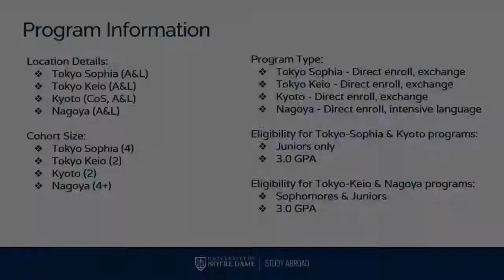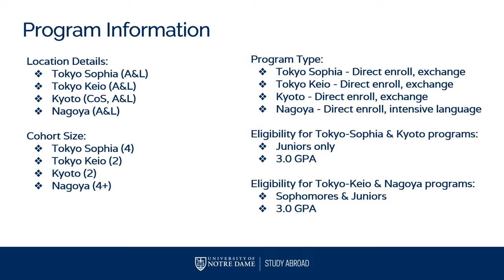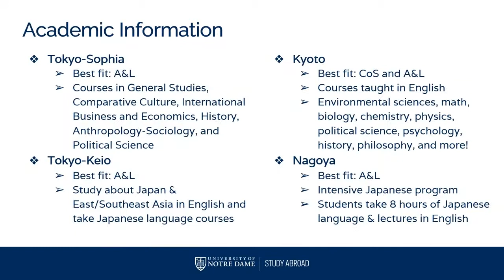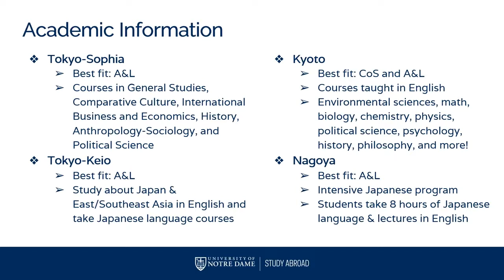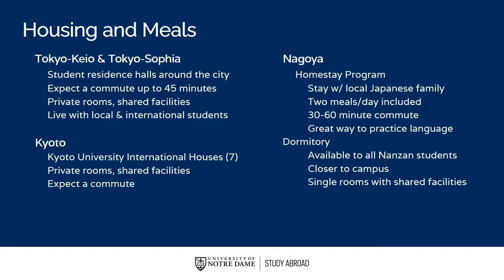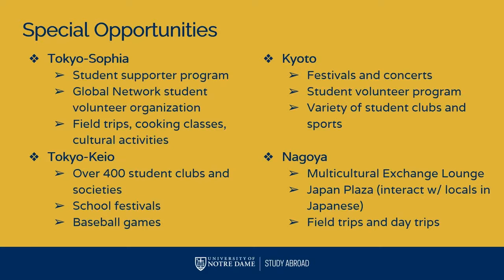ND Japan Programs Information Session